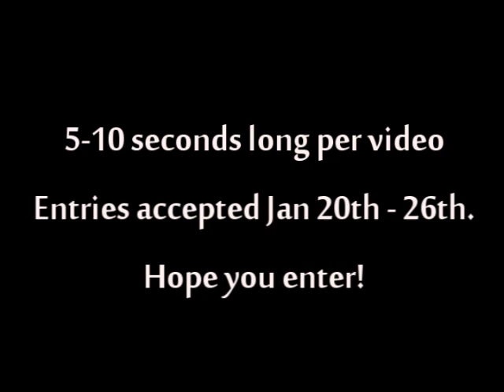#260: Lambie Fans Around the World UNITE! - LambCam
Be sure to submit your videos in a video response or in a link so I can find your video.